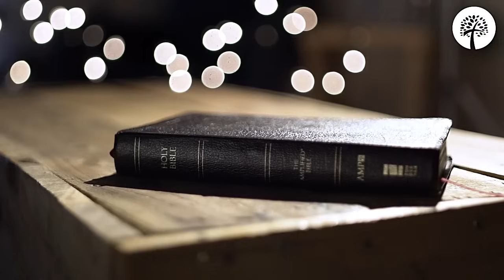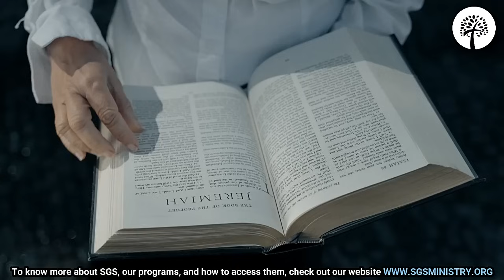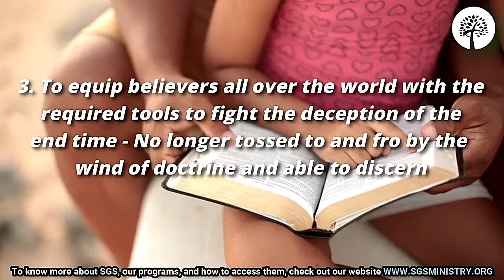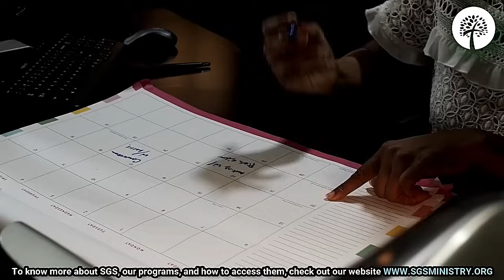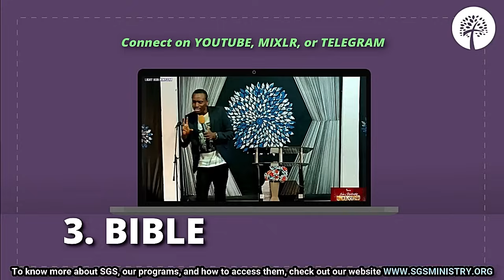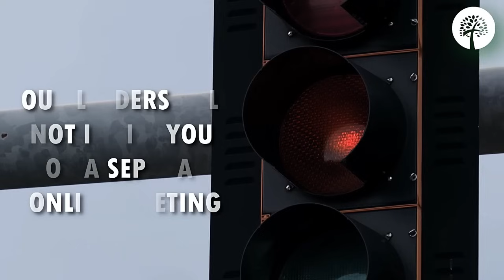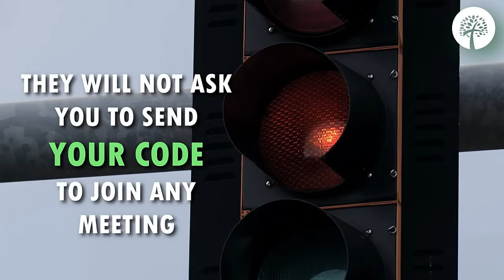DAY 1: OLD TESTAMENT READING TRAINING | 30-07-2024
O'Tomisin Ajileye
Convener, Spiritual Growth Steps Ministry
(aka: Spiritual Growth Scheme )

SGS TESTIMONIES
God is still alive and He is doing wonders: